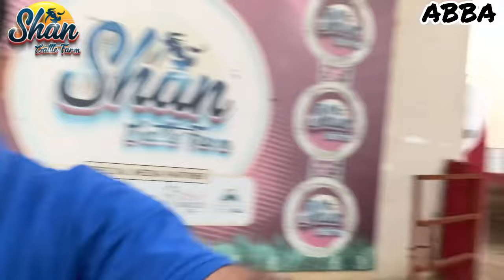HALANI SE SHAN CATTLE TAK KA SAFAR🥳❤️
BAKRY AAGYE KARACHI DALFA CATTLE SHOW KA LIYAH💯♥️💯♥️